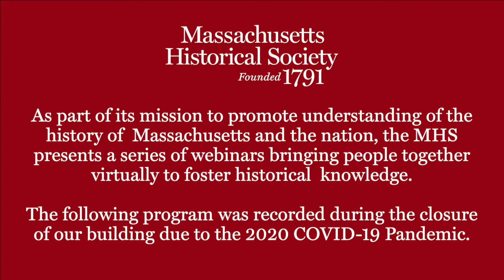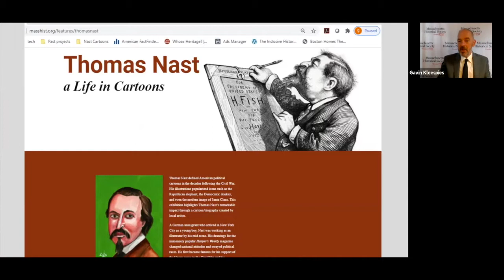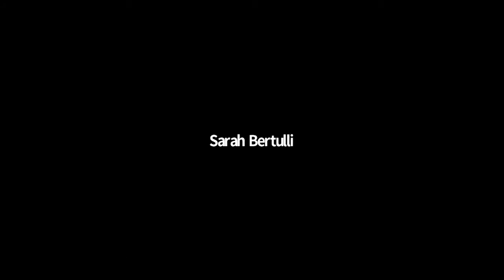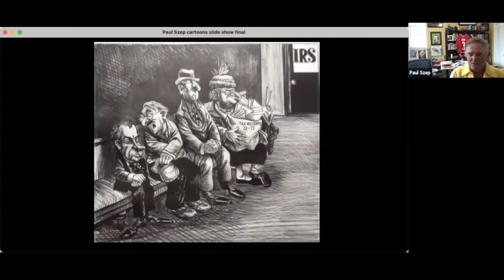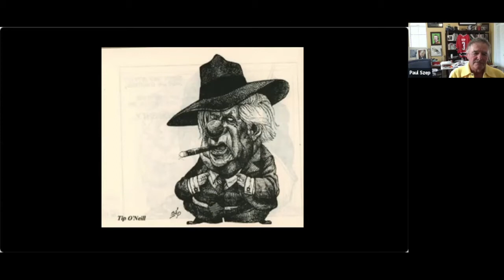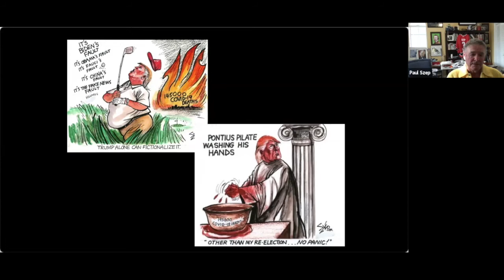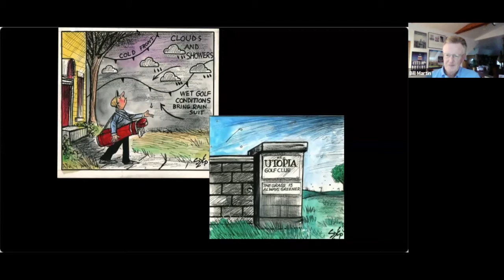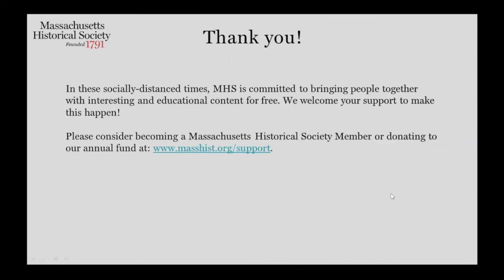Webinar - Political Cartooning with Paul Szep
-- Webinar recorded 1 October 2020 --

Paul Szep, a two-time Pulitzer Prize and Thomas Nast Prize winning editorial cartoonist and New York Times best-selling author William Martin will discuss their careers. They will focus on Szep’s time as the Chief Editorial Cartoonist at The Boston Globe from 1967 – 2001 and a look at how the field of political cartoons has changed. Szep has been described as a pioneering cartoonist with “scathing wit and a drawing style that turns editorial cartoons into pieces of art.” Martin has written eleven novels, many of which are set in and around Boston and has been recognized with the New England